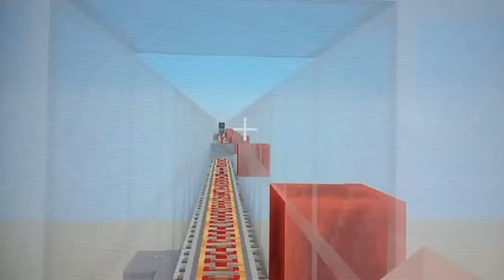teamfortress 2 | minecraft ps3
Today me and panda play a map and we win!